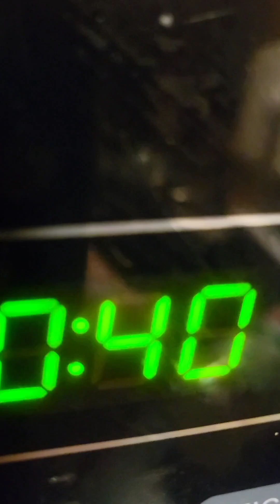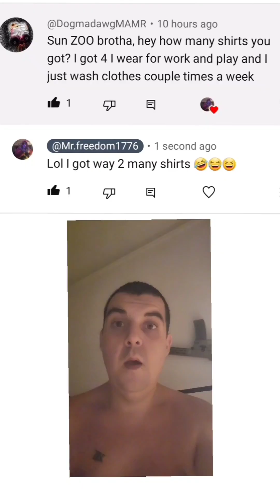funny gun stuff #66